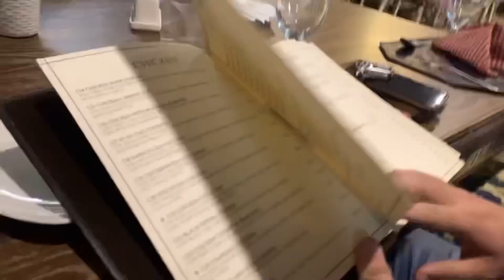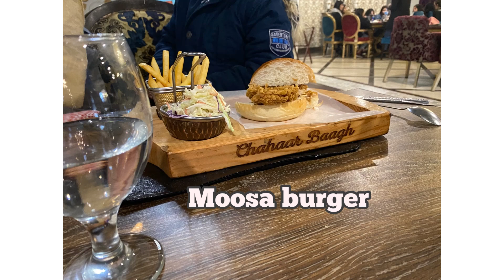Chahaar baagh lunch // amazing food || fazal Center // vlog!!!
Chahaar baagh lunch
Yummy food
Madrasi handi
Sheikh kabab
Platter
Rahwali
Fazal Center